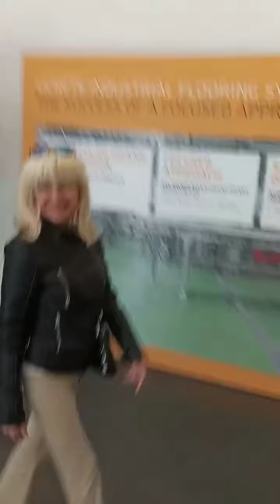KOD MAUSA U DAVOSU